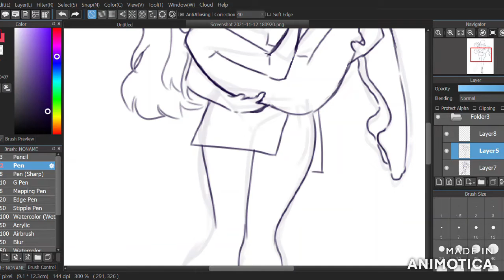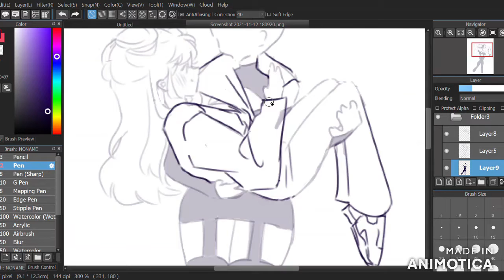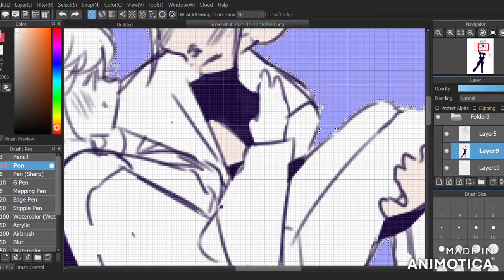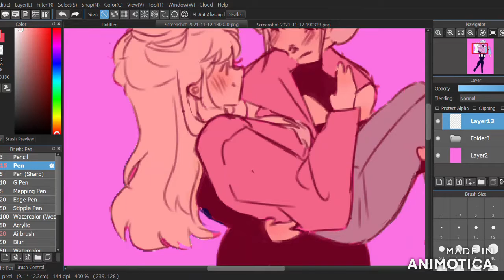Toyko + Chyna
Lol these are just their NAMES not some weird ship between the countries